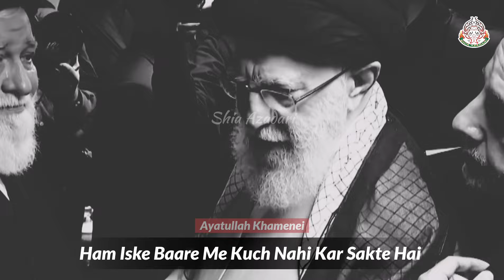Ayatullah Khamenei Shaheed Ayatollah Raisi Ke Ghar Me Taziyat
Ayatollah khamenei Ne Shahadat Ayatollah Ibrahim Raisi Ke Ghar Taziyat Pesh Kiya